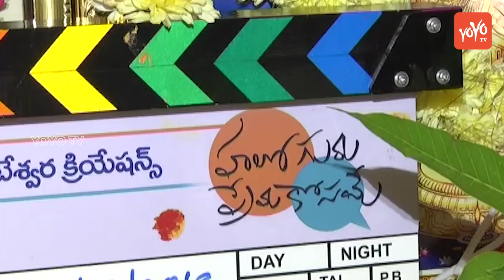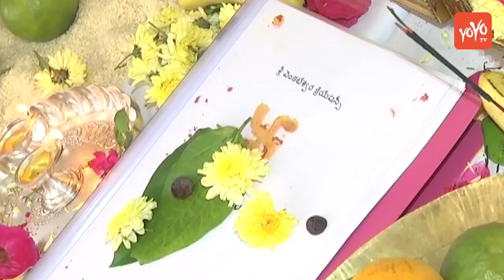Ram Pothineni New Movie Opening | Anupama Parameswaran | Hello Guru Prema Kosame | YOYO Cine Talkies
Hero Ram Pothineni New Movie Opening.
Hello Guru Prema Kosame movie launch.

Surabhi.